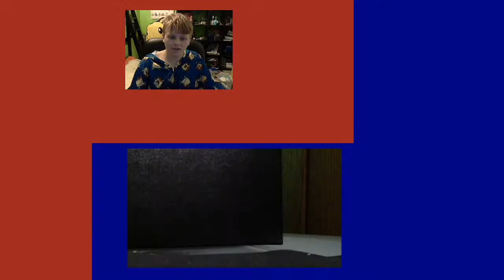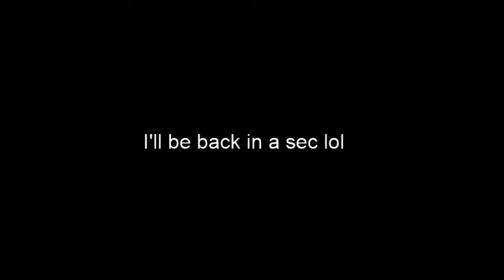Pokemon TCG Online stream! Play with me!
Hey. Streaming some PTCGO. Username is MysticGengarYT if you wanna friend me. Enjoy the stream!
Challenge if you wanna battle!